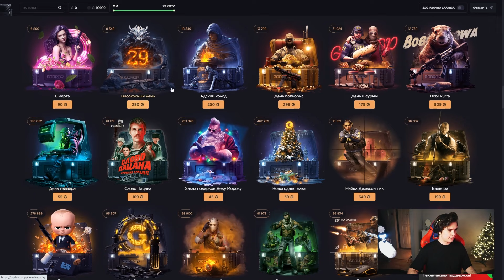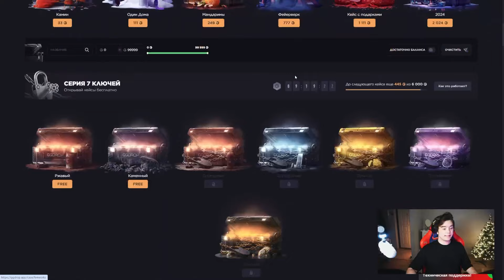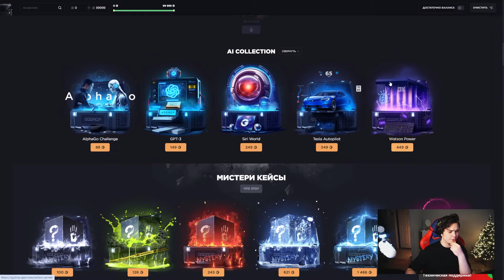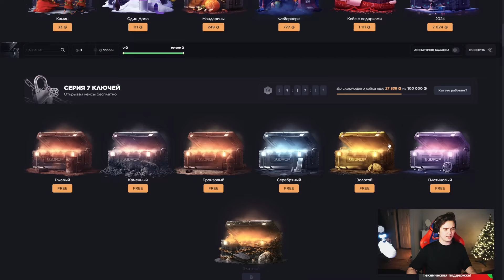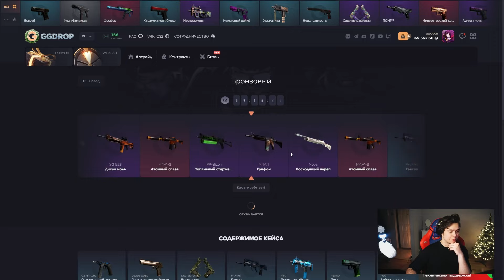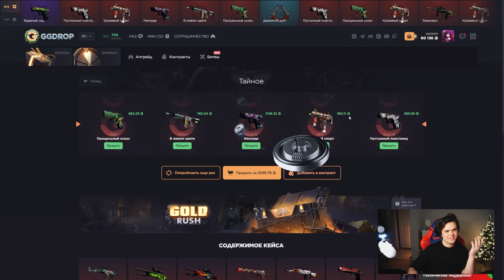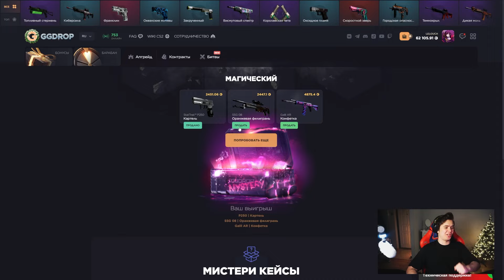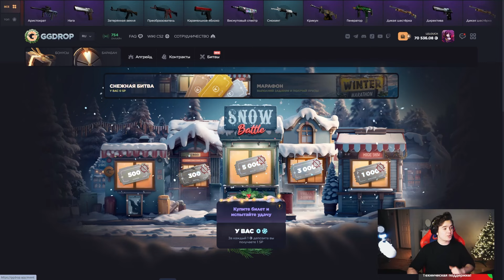ЭТОТ КЕЙС ВСЕГДА ВЫДАЕТ НА GGDROP! 1000% ОКУПАЕМОСТЬ!